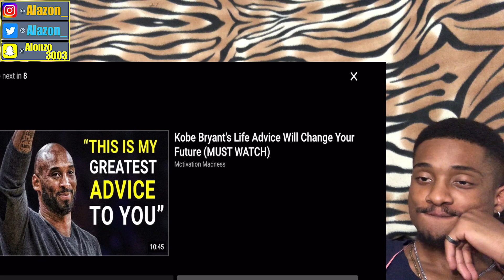David Goggins | Taking Souls | ALAZON - Alonzo Easter - Reaction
~WHAT ALAZON’S CHANNEL CONSIST OF:
-Reactions
-Q&A’s
-Skits

~Will post Mon. - Wed. & Fri. - 2pm Pacific Time

~Request videos! I WILL REACT TO THE VIDEOS YOU REQUESTED IN THE ORDER I RECEIVED THEM.